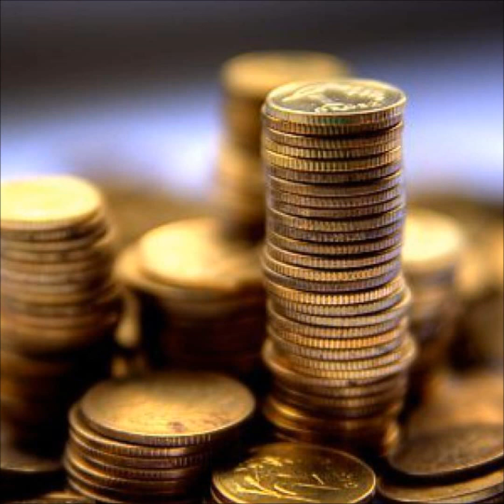【アメリカ 量的緩和終了】アメリカの金融政策は分かれ道にきている【伊藤洋一】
三井住友トラスト基礎研究所主席研究員で、
経済評論家・エコノミスト・ジャーナリストの伊藤洋一氏が、
9月のFOMC声明についてコメントします。

伊藤洋一氏は、
株式市場は「まだ金利は上がらない」と、
為替市場は「いづれ金利は上がる」と
それぞれ勝手にみていると語ります。

その上で、アメリカの金融政策は
難しいところに来ていると主張します。

詳細は動画でどうぞ。

日本の景気も、私たち庶民が実感するくらいに
回復しないもんですかね…。

ラジオNIKKEI 伊藤洋一のRound Up World Now
2014年 9月19日放送分より